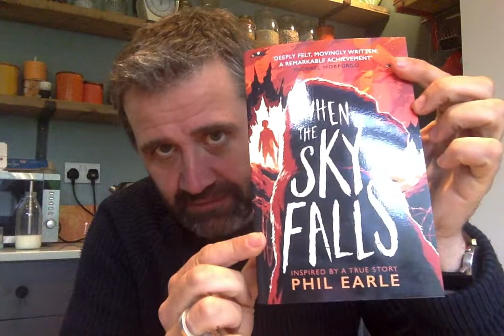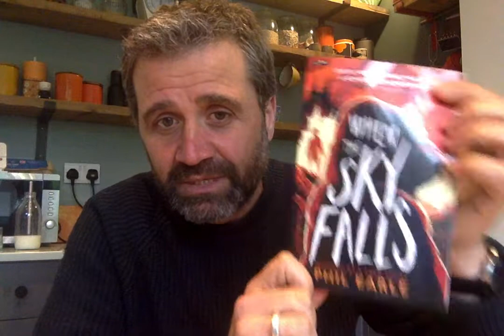A Vlog from Phil Earle all about When The Sky Falls